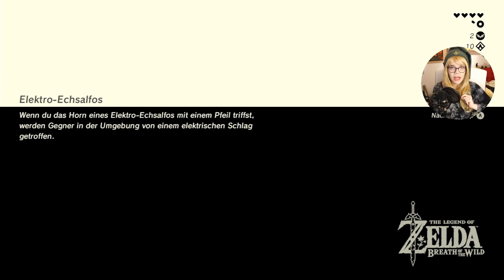Ich hab ein Haus, ein Äffchen und ein Pferd! ★ The Legend of Zelda: BREATH OF THE WILD #011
▼ MEHR ZUM LET'S PLAY:

Da macht das Nintendo Herz einen Hüpfer: The Legend of Zelda - Breath of the Wild für die Nintendo Switch. Neue Konsole,  neue Abenteuer. Mit Link, der nach 100 Jahren Schlaf alles andere als Informiert wirkt. Wir auch nicht. Eine seltsame Stimme ruft uns an ferne Orte, die Shieka Tafel gibt Rätsel auf und während wir durch die Wildnis stolpern entdecken wir: ALLES.
Feuerpfeile, Bögen, Schilde, Äxte, UND MISTGABELN!
Wir können kochen uns frei bewegen in dieser OPEN WORLD

📌Das Let's Play wird vermutlich ewig dauern.
📌Das meine ich ernst.
📌Die Parts werden immer um die 40-60 Minuten dauern.
📌Ich schalte zum Anfang 2x Werbung und zum Ende hin nicht mehr. Das heißt: In Ruhe zum Einschlafen gucken ohne laute Überraschungen... okay manchmal Quieke ich.

DAS SPIEL KAUFEN
NE SWITCH KAUFEN
AMIIBOS KAUFEN
(💵 reflinks, ich kriege dafür Prozente, ihr keine Nachteile)

📌 Kommentiert: Honigball - Deutsch
📌 Blind - Switch - 1080p 60fps